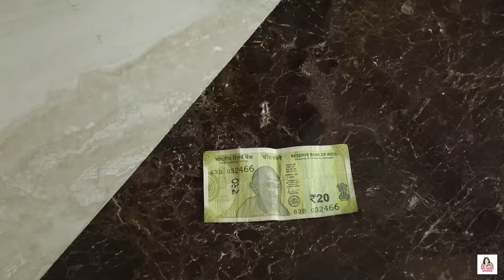SCHOOL LIFE - First Day vs EXAM Day | MyMissAnand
Hii, friends! Toh aaj ki video mai hone wala hai dhamaal vo bhi school mai kyuki itne time baad jo ja rahe hain toh humne kaise kiya school mai dhamaal usse dekhne k liye video ko end tak dekhna aur video accha lage toh like krna share krna aur channel ko subscribe krna…

CREDITS:
Creative Head: Nisha Topwal
Operations Head: Rohit Rastogi
Executive Director: Vikram Choudhary
Creative Directed & Scripted By: Vishal Vaish
Assistant Director: Suraj Sundriyal
Channel Coordinators: Radhika Singh
DOP: Dinesh Kumar, Deepak  & Premjeet
Lead Editor: Shubham Raj Verma
Editor & Graphic : Mohd Danish
Lead Actors: Anantya Anand
Supporting Actors: Nisha Topwal,  Radhika, Dinesh, Suraj, Navya Bansal, Janvi, Vamika & Dev Jindal
Sundriyal, Roopam, Amit Kumar Prajapati
Shoot Coordinator: Amit Prajapati
Support Staff: Danish & Sanjana
Location Courtesy: LPS Global School